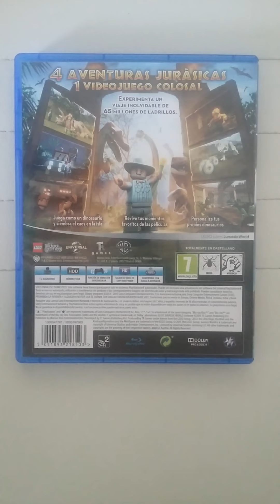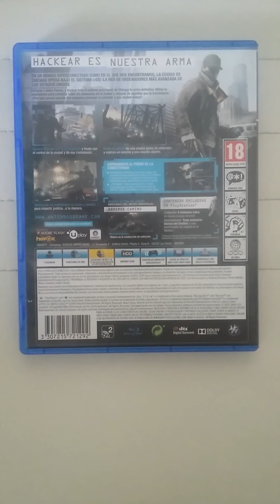MIS JUEGOS PS4!!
PONGAN EN LOS COMENTARIOS QUE JUEGOS QUEREIS Q SUBA